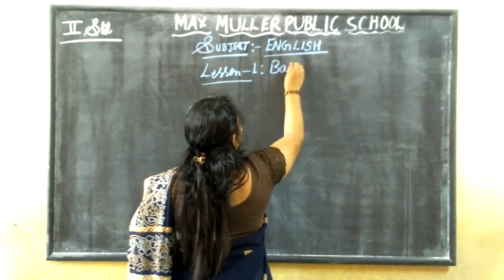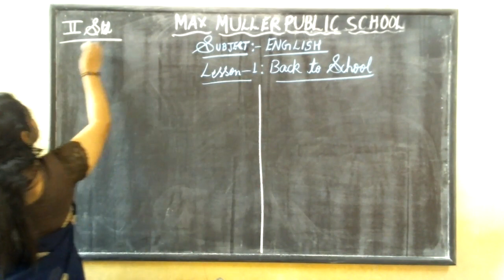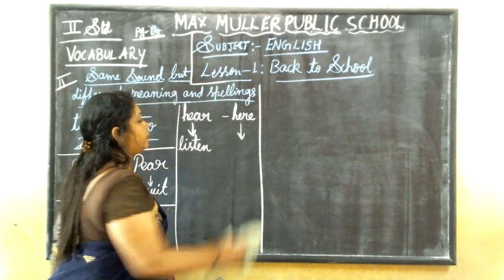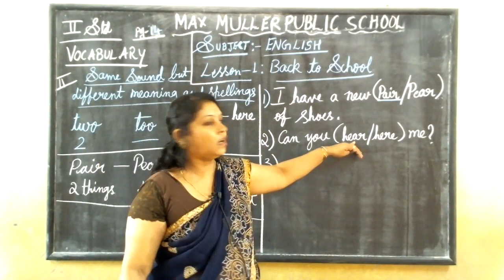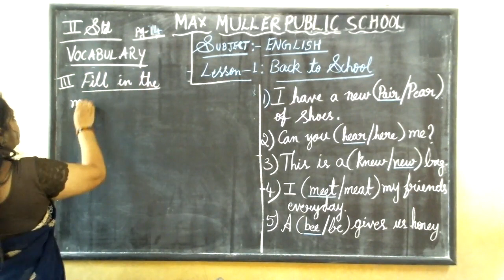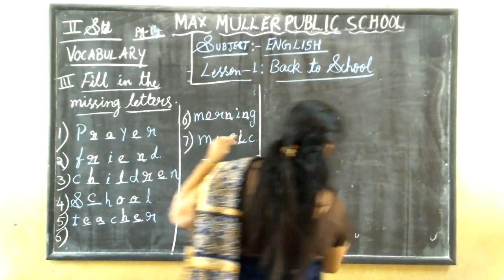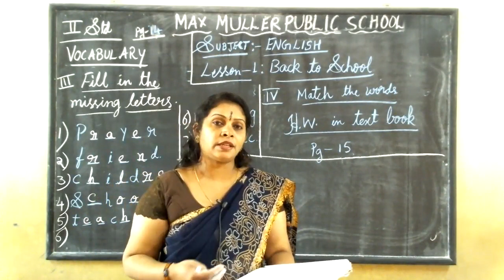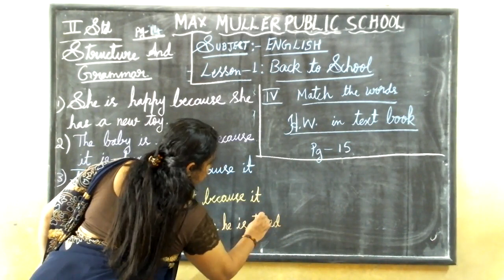2nd -16.07.2021- English